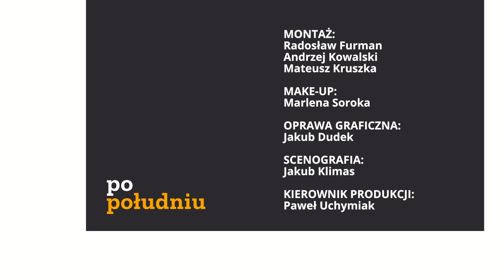Klimiuk: KO wprowadzając strefę czystego transportu, popełnia wszystkie największe błędy